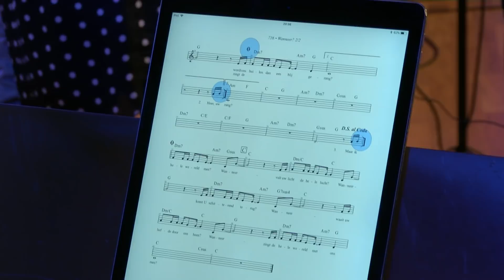1 | Sing-in Zeist | Mart Blokland | Maranatha | 24 maart 2018